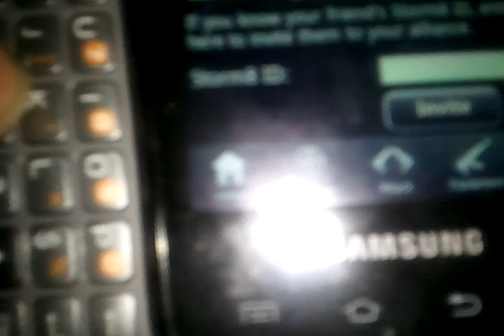Imobster cheat code atm 300million